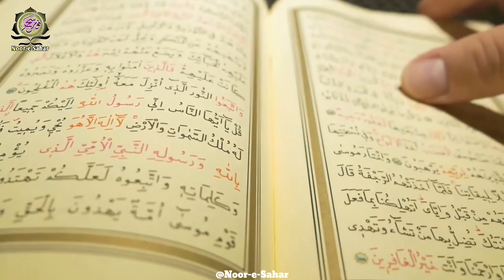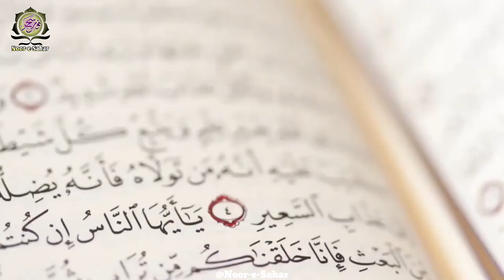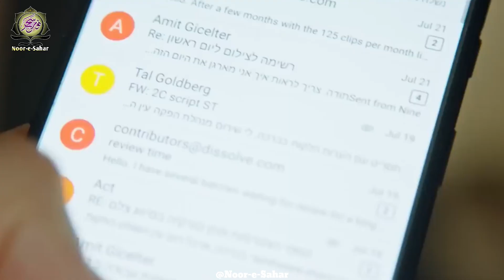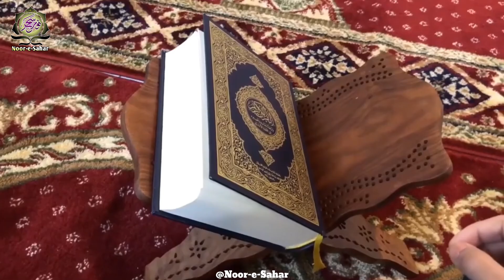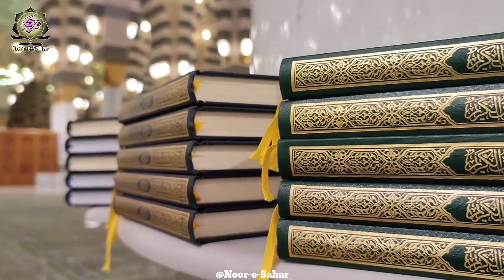Sab Se Pehle Quran Kis Ne Jama Kia? | Quran Kaise Jama Howa? | Mahmood Alam Razvi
Sab Se Pehle Quran Kis Ne Jama Kia? | Quran Kaise Jama Howa? |  How Compilation Qur'an |
Qur'an Ko Kitabi Shakl Me Lane Ki Zarurat | Mahmood Alam Razvi

COPYRIGHTS RESERVED BY MAHMOOD ALAM RAZVI

noor-e-sahar